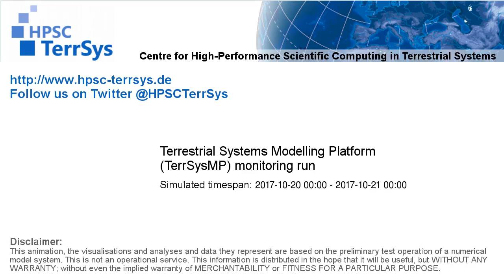TerrSysMP monitoring run 2017-10-20 - surface short-wave radiation - NRW (24h)